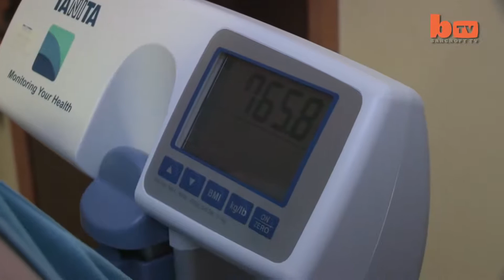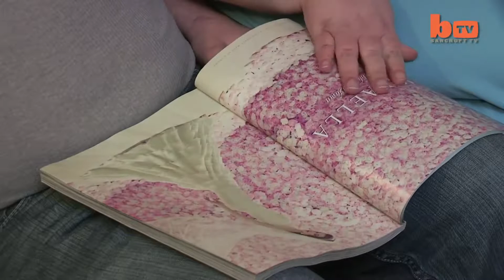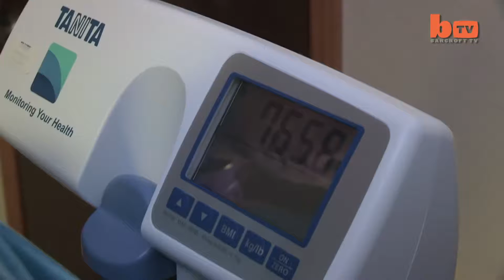World's Heaviest Woman Attempts To Lose Weight To Wed